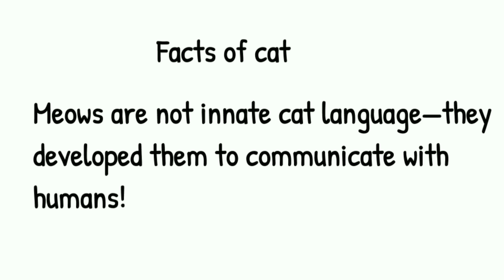How to draw TOM and JERRY? Tom Vs Jerry colouring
Join with me to have fun and learn some useful tips so that you can learn as well as entertainment